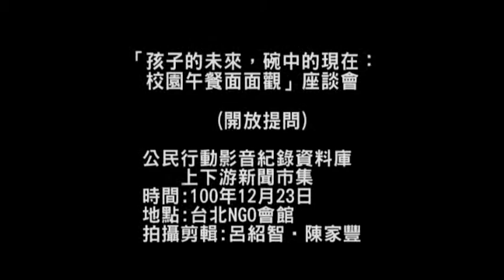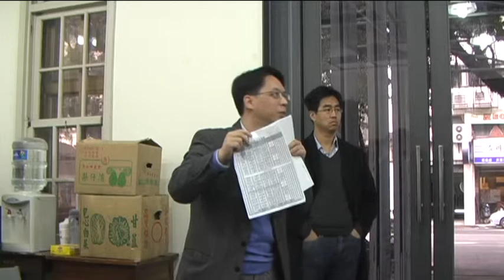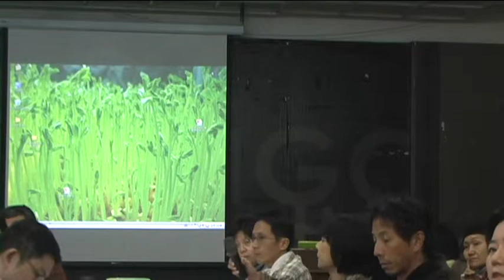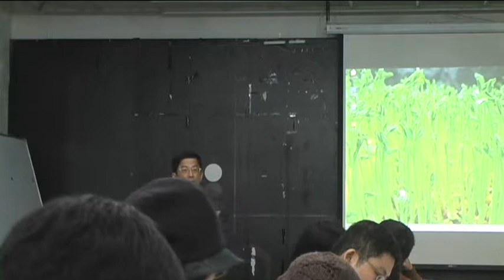開放題問-回應人 農委會農糧署主任秘書 蘇茂祥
時間：12月23日星期五 9:30-17:30
報名： 名額有限，額滿為止
座談說明：

歡迎關心校園午餐、食物教育的老師、家長、民間團體、農友、大眾，報名參加。報名請進入

議程：

●9:20-9:30 報到

●9:30-10:30 概述：當前校園午餐問題探討

●10:30-11:30  公部門推動校園午餐改革的挑戰

農委會代表

●11:30-12:30 從民間團體、家長觀點，談校園午餐和食育的改革

●12:30-13:30 午餐

●13:30-15:40 從校方、食農教育、營養師觀點，談校園午餐的改革

●15:10-15:20 茶敘  台灣主婦聯盟生活消費合作社提供

●15:20-16:50 在地農業、營養師配合校園午餐的挑戰

●16:50-17:30  綜合座談  （名單暫定，陸續邀請中）